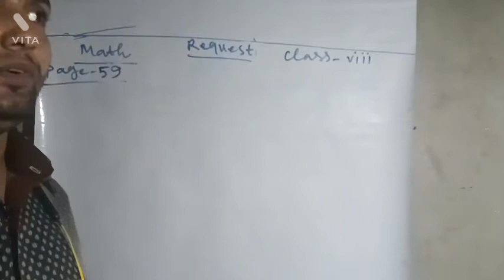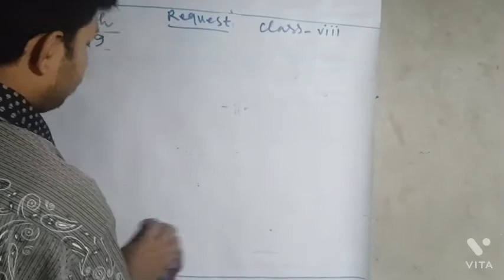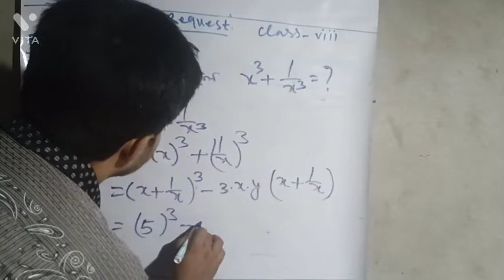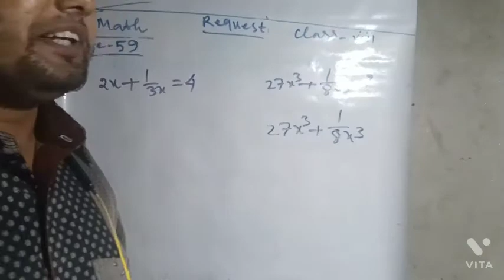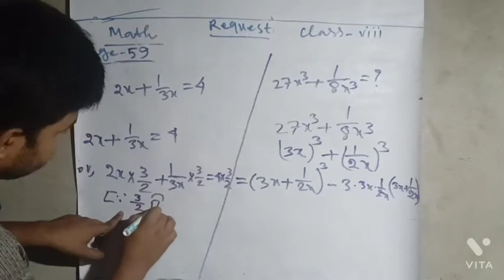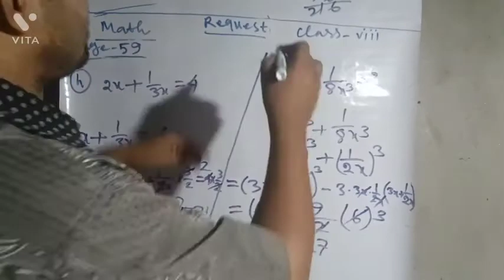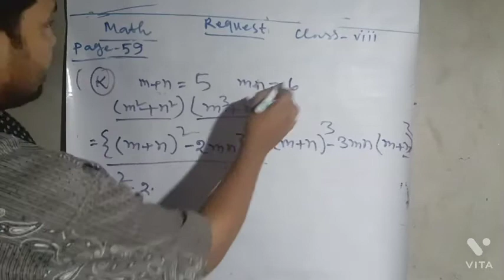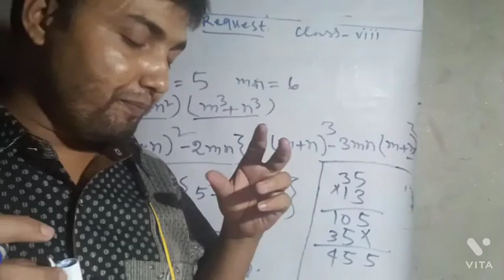aspirant request mathematics Problem solved for MEGHA MANDAL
Class viii mathematics